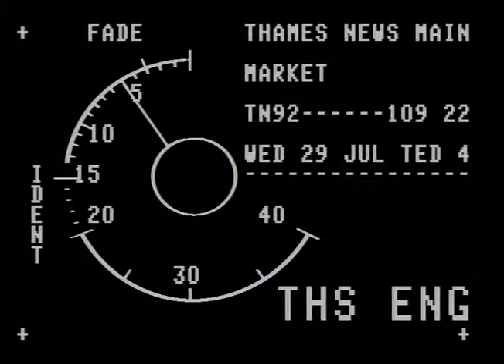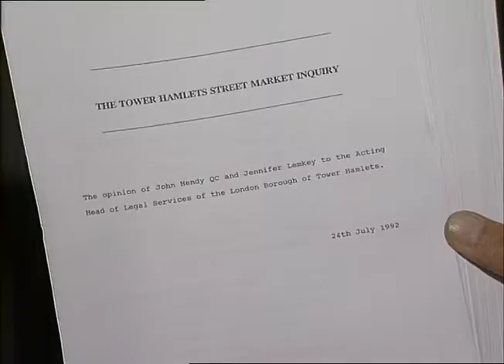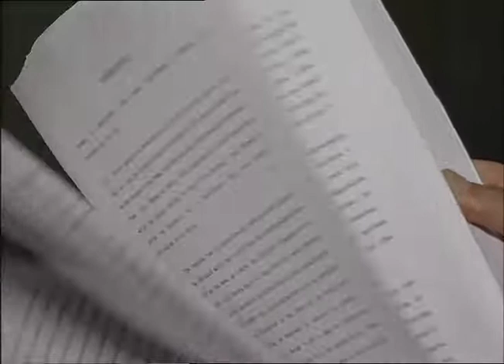TN-92-109-022.m4v | Thames News Archive Footage